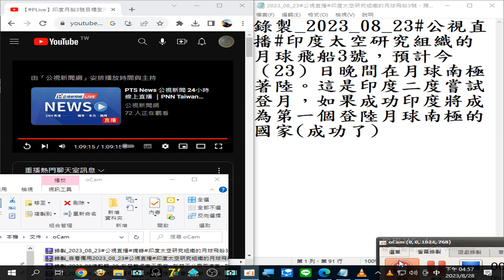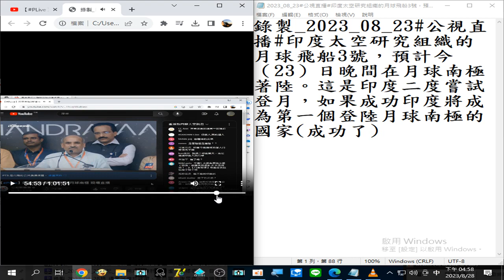2023 08 23#公視直播#印度太空研究組織的月球飛船3號，預計今（23）日晚間在月球南極著陸。這是印度二度嘗試登月，如果成功印度將成為第一個登陸月球南極的國家(成功了)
閩南語讀經影片合輯